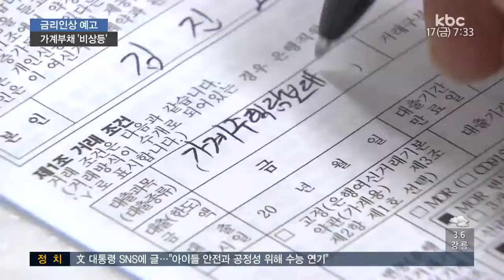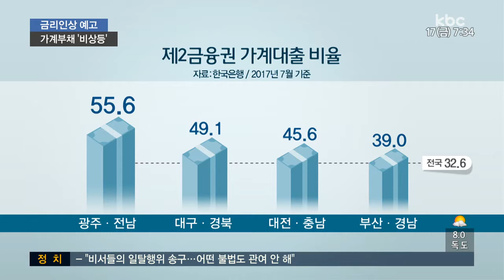금리인상 예고..한계 이른 가계부채 ‘불안’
10년 가까이 이어져 오던 저금리시대가 막을 내릴 조짐을 보이고 있는 가운데, 한계치에 다다른 가계부채가 경기회복에 걸림돌이 될 가능성이 높아지고 있습니다.

특히 광주*전남은 가계부채 가운데 제2금융권 대출 비율이 전국에서 가장 높아 그만큼 불안요인이 크다는 관측입니다.